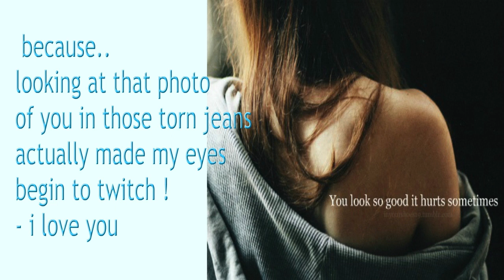Taurus Horoscopes July 3 - 7, 2017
Taurus Love Horoscopes - July 3 - 7, 2017, 2017 from super cool & fun.. do do doooo ! Sonny Rosati !!!

Astrology & Tarot readings with Sonny !

Sonny's Amazon.com Wish List:

- S